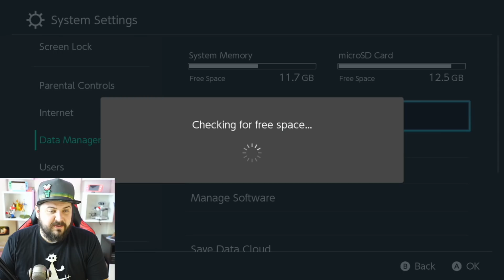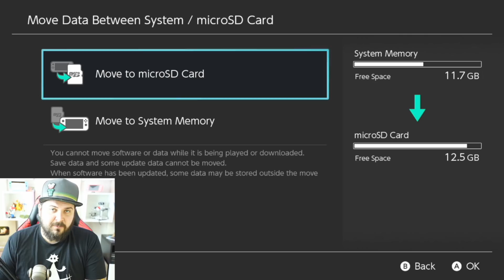How To Remap Nintendo Switch Controller Buttons! Firmware 10.0 Update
The Nintendo Switch Firmware 10.0 released with one BIG feature to remap controller buttons for first-party controllers!

About Austin John Plays:
News, Tips & Tricks and More for The Legend of Zelda: Link's Awakening, Super Mario Maker 2, Pokemon Let's go Pikachu & Eevee, Super Smash Bros Ultimate, Pokemon Ultra Sun and Moon, The Legend of Zelda: Breath of the Wild & More!